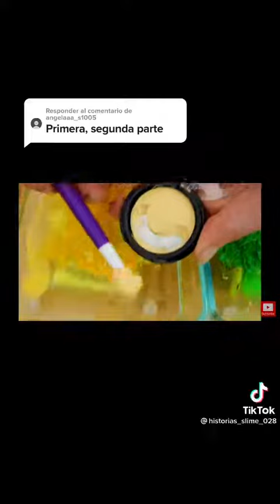Historias +Slime parte 2 💒